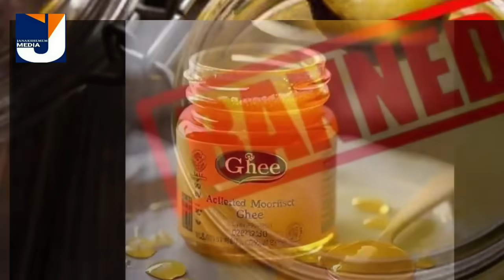വാങ്ങിയവർ കുടുങ്ങി ഞെട്ടിക്കുന്ന വിവരങ്ങൾ ജീവൻ തന്നെ അപകടത്തിൽ പ്രധാന അറിയിപ്പ്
വാങ്ങിയവർ കുടുങ്ങി ഞെട്ടിക്കുന്ന തീരുമാനങ്ങൾ ജീവൻ തന്നെ അപകടത്തിൽ പ്രധാന അറിയിപ്പ്

Thanks
JanakshememMedia